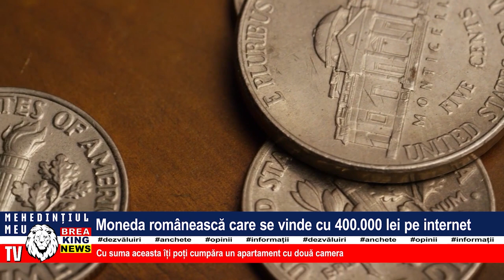MONEDA ROMÂNEASCĂ CARE SE VA VINDE CU 400.000 DE LEI PE INTERNET